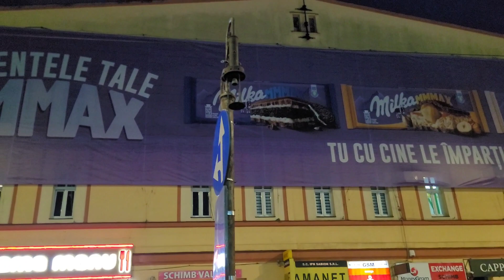Cluj Napoca: piaţa Gării. Tram nr. 82, route 102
Cluj Napoca: piaţa Gării. Tramvai nr. 82, traseul 102.